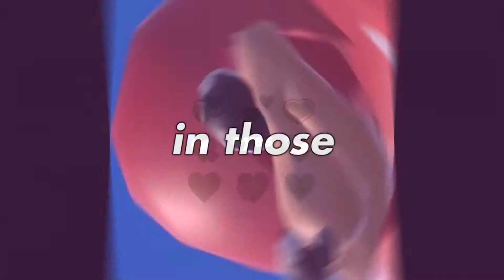I love uganda knuckels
You So Precious When You Smile knuckels meme